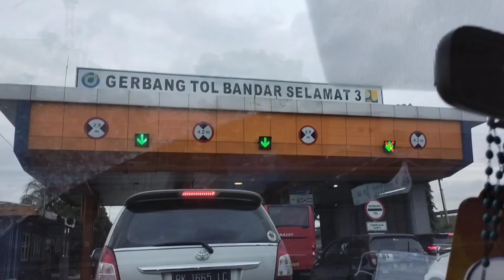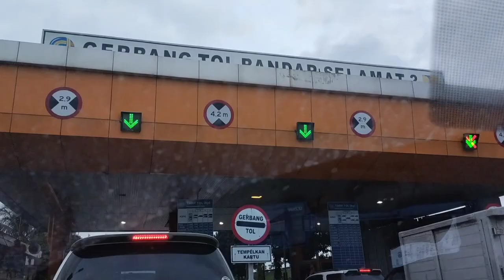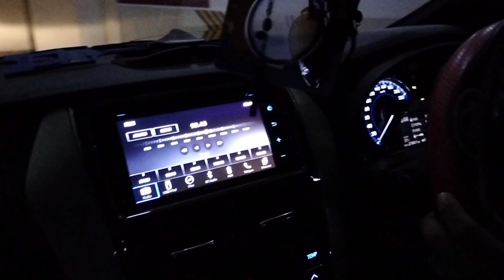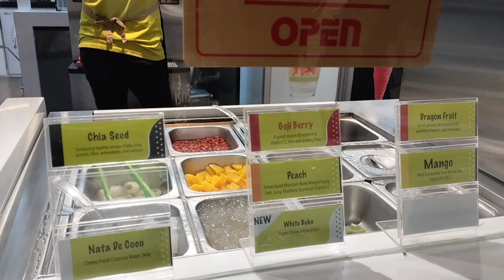Mall Podomoro Deli Medan MUKBANG Yogurt Lezat SOUR Sally Frozen Yogurt (ES Cream Hitam) terasa asam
Hallo Bosku...

Kali ini kita sedang hiling-hiling untuk Ciak di pusat perbelanjaan  Podomoro City Deli Medan. Delipark menjadi mall terbesar dan termegah di kota Medan dengan dilengkapi area indoor retail space dan outdoor lifestyle concept. Pada hiling-hiling kita dengan Istri menawarkan untuk mencoba Menu yogurt Sour Sally. Yogurt sendiri adalah produk makanan yang berasal dari fermentasi susu. Tekstur yogurt cenderung lebih kental daripada susu. Yogurt dianggap menyehatkan karena dapat mengandung tinggi protein, kalsium, dan juga vitamin. Satu sendok mencoba yogurt bewarna hitam tersebut terasa asam di lidah dan kita tidak bisa menghabiskannya! Akhirnya yogurt tersebut saya berikan dengan istri untuk dihabiskan, ternyata istri saya menghabiskannya lahap sekali.

Sampai ketemu kembali di hiling-hiling berikutnya bosku dengan cita rasa CIAK berikutnya!